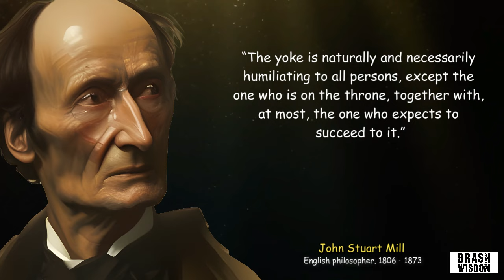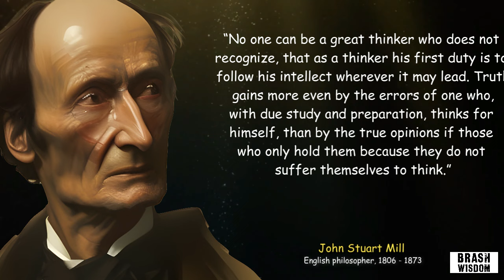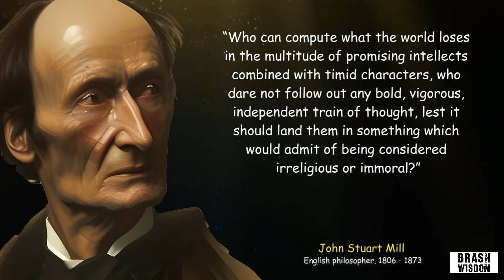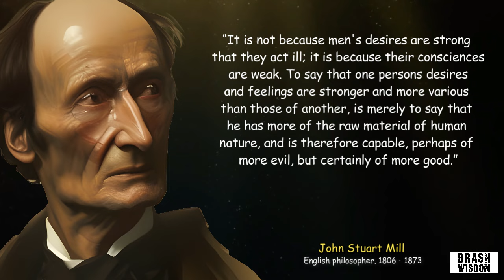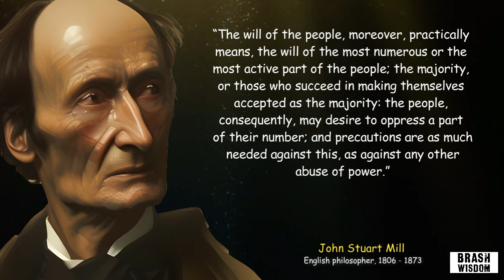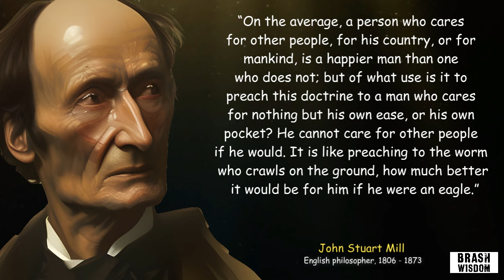John Stuart Mill's Most Powerful Quotes To Help You Live Your Best Life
John Stuart Mill was an influential British philosopher, political economist and civil servant. He is most famous for his contributions to the philosophy of utilitarianism, which he developed in his book Utilitarianism (1861). He also wrote widely on economics, philosophy, social and political theory, and other topics. Mill's work shaped 19th century liberalism and reformist movements such as socialism. His influence remains prominent today in various aspects of modern philosophy. Mill advocated a version of radical individualism that emphasized the significance of private autonomy above all else. He also argued for freedom of expression and thought, believing these liberties were necessary to bring about progress in society. Mill is often cited as one of the greatest thinkers of the nineteenth century.